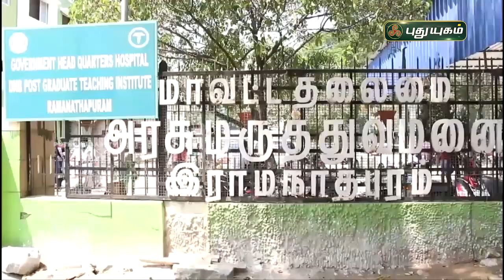ஒரே நாளில் 20 கொரோனா நோயாளிகள் உயிரிழப்பு ! செய்தித்துளிகள் | PuthuyugamTV